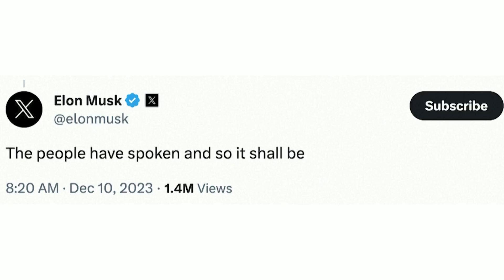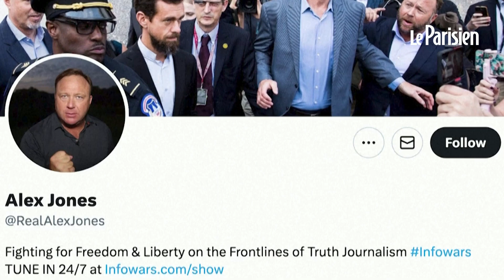Le compte X du complotiste Alex Jones réactivé par Elon Musk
Après avoir été banni de Twitter en 2018, le célèbre complotiste Alex Jones est de retour sur le réseau social (devenu X) après un sondage organisé par le propriétaire de la plateforme, Elon Musk.